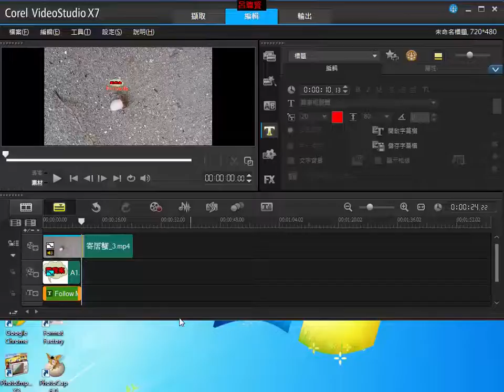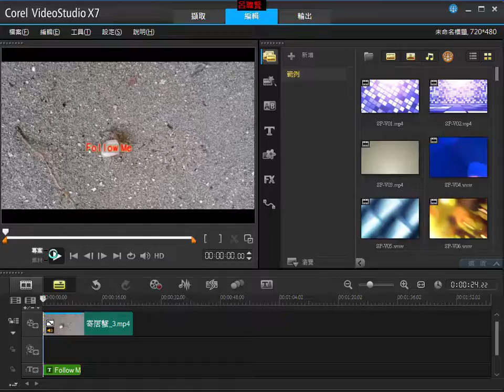會聲會影_a04_動態追縱＿變更文字標題